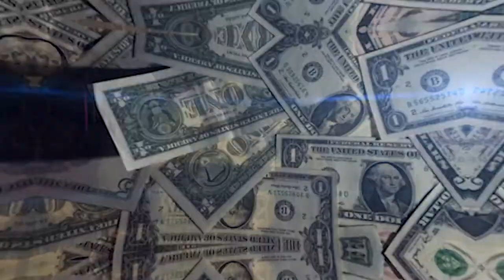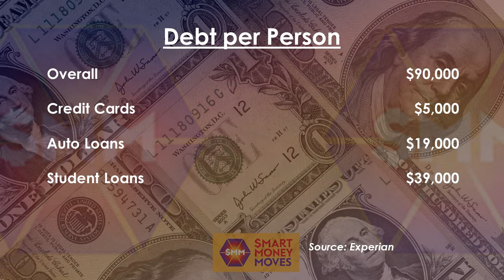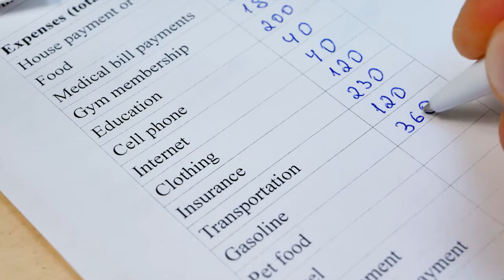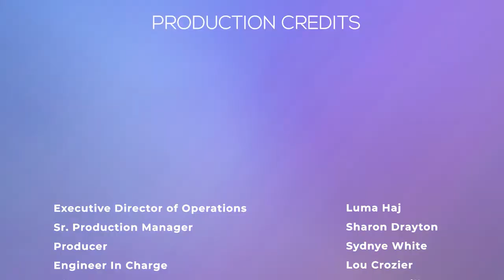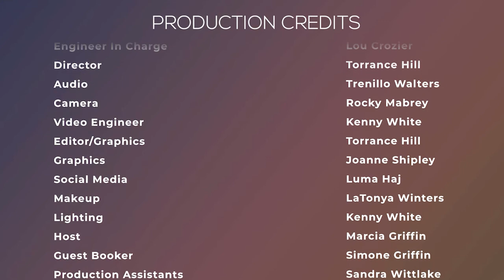WHUTtv presents - Smart Money Moves: Living Debt Free (104)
In 2020 that included over $5,000 in credit debt, over $19,000 in auto loans and over $39,000 in student loans per person. So how can you live debt-free? Guests: Aimee D. Griffin, Esq., Managing Attorney, The Griffin Firm PLLC and Calvin Williams, Jr.

Guests: Wesley Watkis, Founder, W&W Group
DeForest Soaries, Jr., Author, Say Yes to No Debt